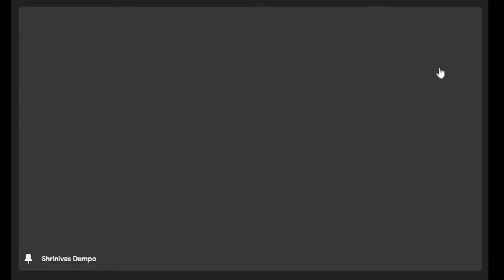FOMENTO LECTURE SERIES 2022 #2 - Topic: Leadership Challenges in Turbulent Times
Mr. Shrinivas Dempo is Chairman of the Goa-based Dempo Group of Companies, which has diversified interests in industries such as calcined petroleum coke, shipbuilding, food processing, real estate and newspaper publishing. He has been Chairman of the western region of the largest industry lobby in India, the Confederation of Indian Industry. In 2013, Mr Dempo was named honorary vice-consul of Italy in Goa, India. He was appointed Chairman (Independent Director) of Automobile Corporation of Goa Ltd, a Tata Group Company.

Mr. Dempo has a long association with football, having patronized a premier football club. He was named among the 50 most influential people in Indian sports in the 2010 Sports Illustrated Power list as President and Chairman of Dempo Sports Club.

Mr. Dempo is on the Executive Council of Goa University, besides being associated with a number of non-governmental organizations performing yeoman service to society such as the Charles Correa Foundation as also the Goa Cancer Society whose president he is. He continues his multi-generational engagement with Goan society, which covers institutions and programmes of higher education, cultural enrichment, environmental conservation, sporting excellence and affirmative action, under the Dempo Charities Trust and Vasantrao Dempo Education & Research Foundation. He has just been elected as the Vice President of AIMA on 12 March 2021.

In his capacity as Chairman of the prominent petroleum coke manufacturing listed company, Goa Carbon Ltd, Dempo was honoured in the year 2014 with the Asia Pacific Outstanding Entrepreneurship Award India 2014 in recognition of his pursuit of responsible business practices by the Asia-wide organization, Enterprise Asia, dedicated to management development and ethical business.

Mr. Dempo earned his Bachelor’s and Master’s degrees from the University of Mumbai in 1990 and 1992 respectively. He later took a Master of Science degree in Industrial Administration & Finance from Carnegie Mellon University, Pittsburgh, Pennsylvania, USA in 1995 and in 2019 he was elected as a member on their Board of Trustees. In 2020 he received the Tepper Achievement Award, in recognition of his influential roles as Chairman and Managing Director of the Dempo Group and in professional associations and civic organizations in India.

Currently he is on the Board of Dempo Sports Club Private Limited, Dempo Shipbuilding And Engineering Private Limited, V.S.Dempo Holdings Private Limited, Goa Medical Research Private Limited, Automobile Corporation of Goa Limited, V.S. Dempo Mining Corporation Private Limited, Hindustan Foods Limited, Dempo Industries Private Limited, Goa Carbon Limited, West Coast Hotels Private Limited, Dempo Travels Private Limited, Marmagoa Shipping And Stevedoring Company Private Limited and is also acting as a designated partner in Esmeralda International Exports Limited LLP, Devashri Nirman LLP, Challengers Table Tennis Club LLP, Dempo Biz Nest LLP and as individual partner in Argent Trading LLP.